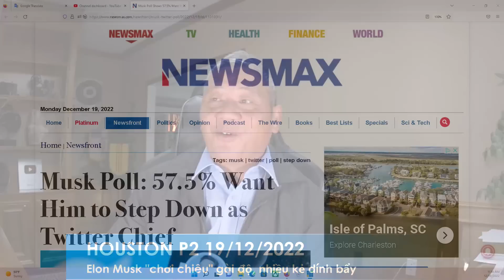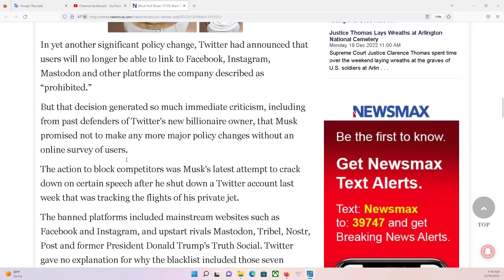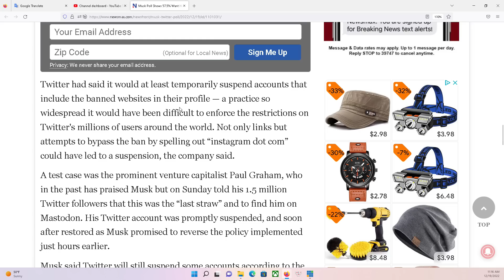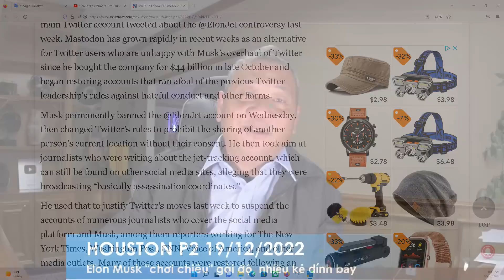TTH HOUSTON P2 19/12/2022: : Elon Musk "chơi chiêu" nhiều kẻ đạo đức giả mắc bẩy.